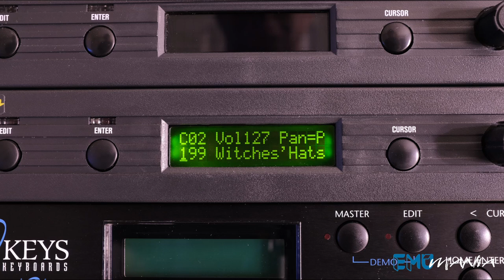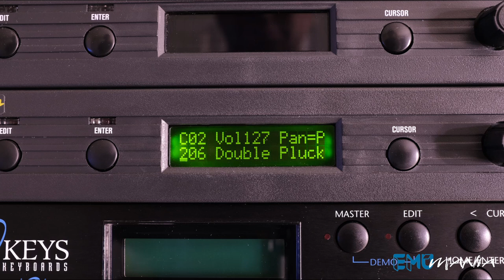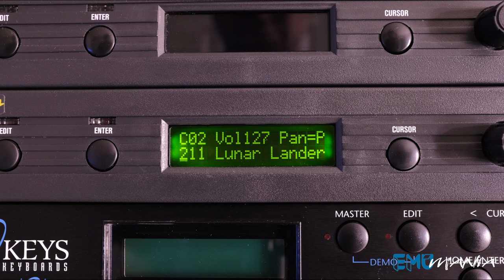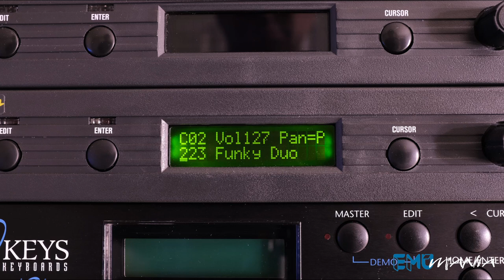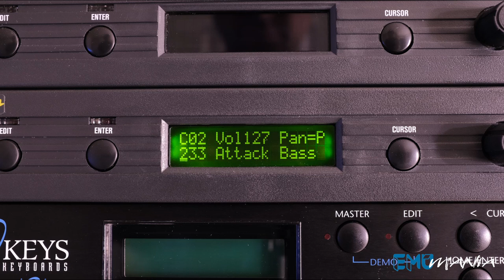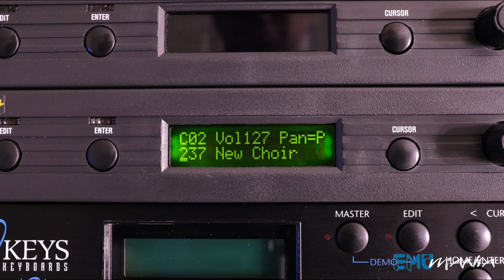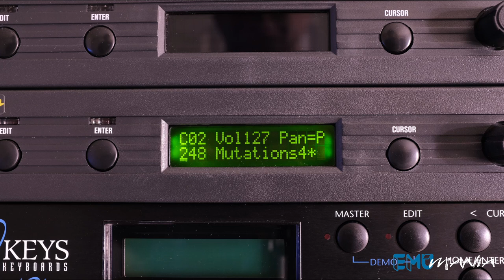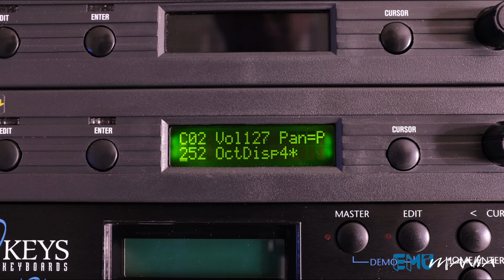E-MU PROTEUS 1 XR - BANK 3 PRESET DEMO